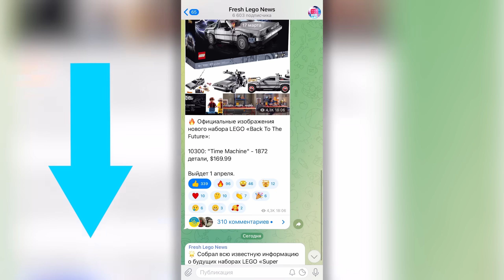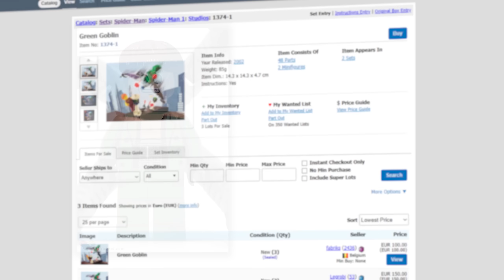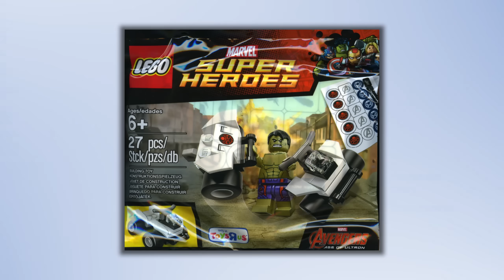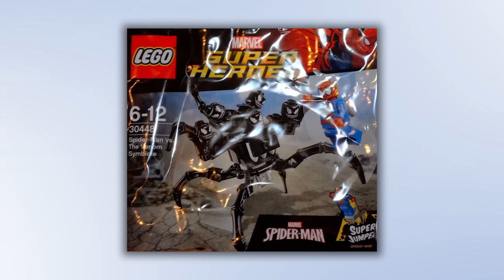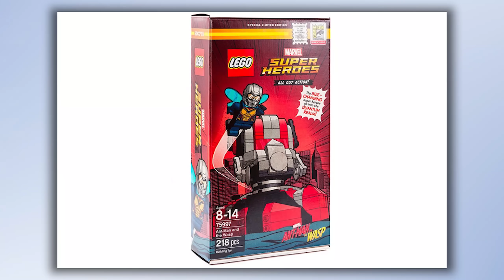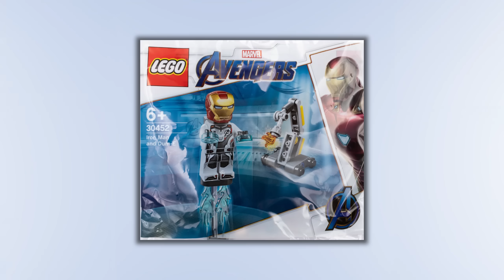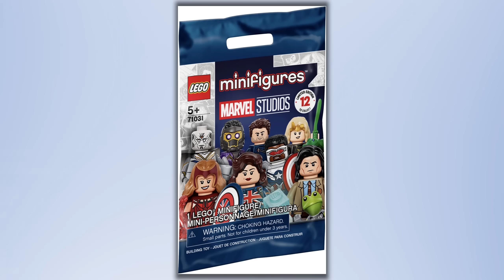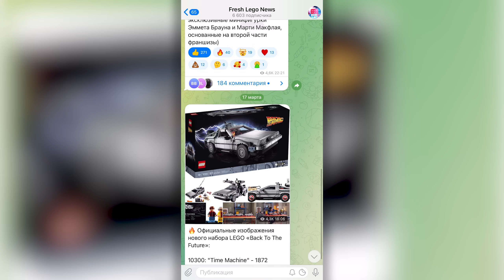ЛЕГО Marvel - скатилось? История LEGO Марвел Super Heroes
Приветствую Вас на канале Brick Новости! В этом видео я расскажу историю серии LEGO Марвел Super Heroes а также перечислю все наборы данной темы (ЛЕГО  Marvel).